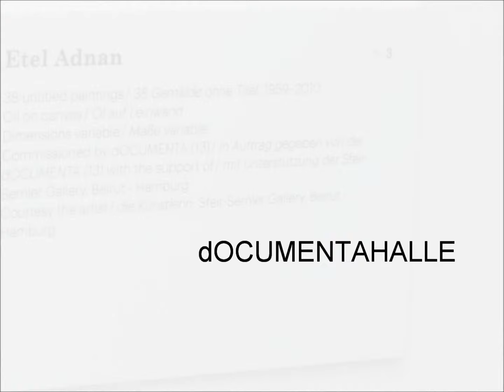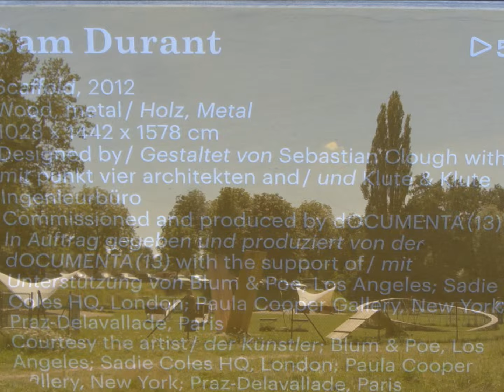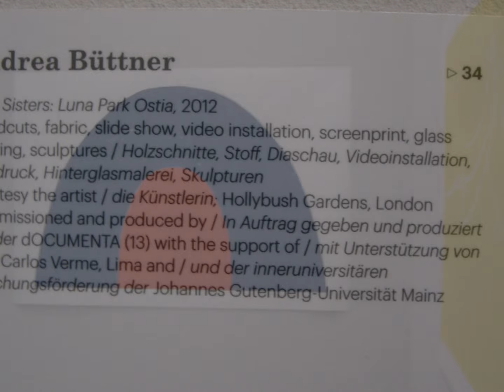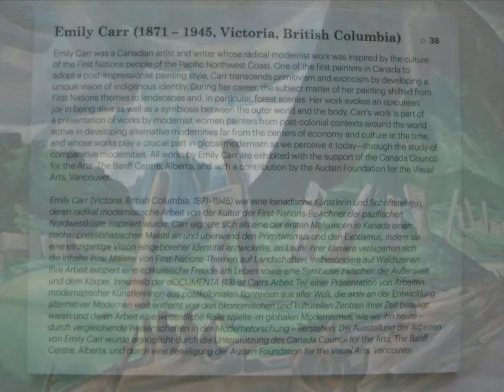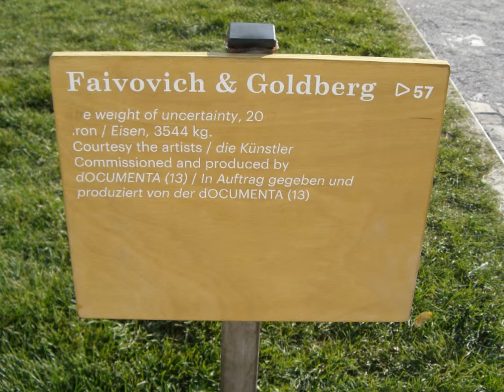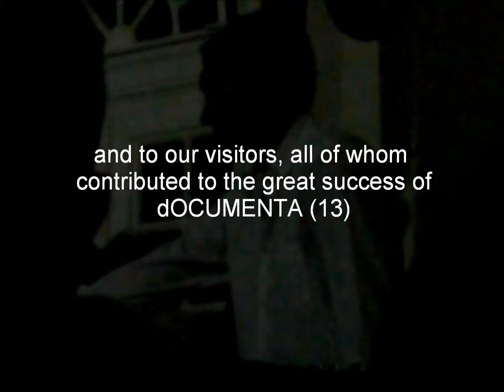dOCUMENTA (13) An Art Exhibition In Kassel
dOCUMENTA (13)
would like to express its thanks to the City of Kassel
and to our visitors, all of whom contributed
to the great success of dOCUMENTA (13).